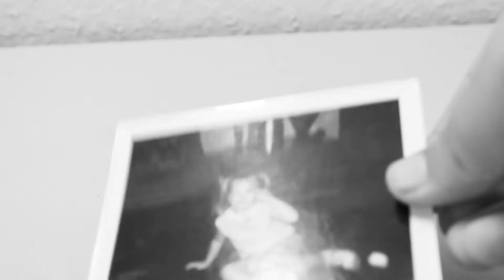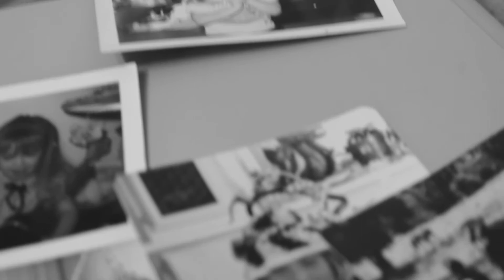Happy Mother's Day.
This video is dedicated to my mother, the most amazing mother in the world and without her I would be nothing. I love you mom